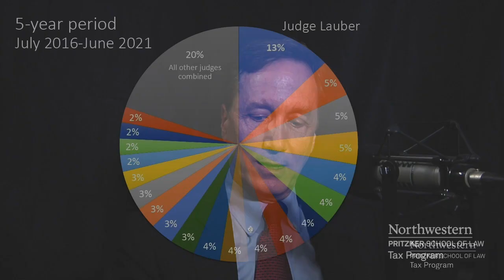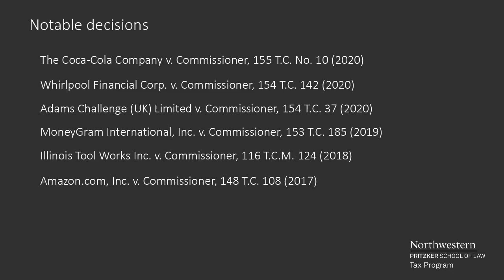Substantial Authorities: The Tax Podcast with Matt Frank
The first interview features an in-depth conversation with Albert G. Lauber, a senior judge on the US Tax Court. Lauber was appointed to the court by former President Obama and was sworn in on January 31, 2013 for a term ending in 2028. He assumed senior status on January 1, 2020. Lauber has been recognized as one of the most productive judges on the Tax Court, and some of his more notable opinions include The Coca-Cola Company v. Commissioner (2020), Whirlpool Financial Corp. v. Commissioner (2020), and Amazon.com, Inc. v. Commissioner (2017).